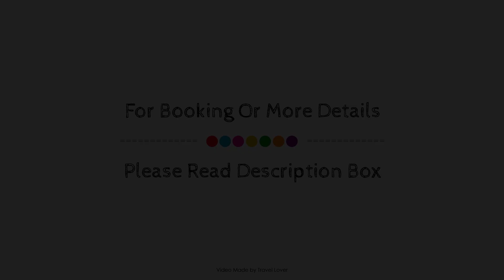Honeysuckle, Porthcawl, United Kingdom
Searching For
1. Honeysuckle - Porthcawl
2. Honeysuckle - Porthcawl Virtual Tour
3. Honeysuckle - Porthcawl Rooms
4. Honeysuckle - Porthcawl Amenities
5. Honeysuckle - Porthcawl Videos
6. Honeysuckle - Porthcawl Offers
7. Honeysuckle - Porthcawl Deals
Audio Credit:
Track Title: Blank Slate
Artist: VYEN